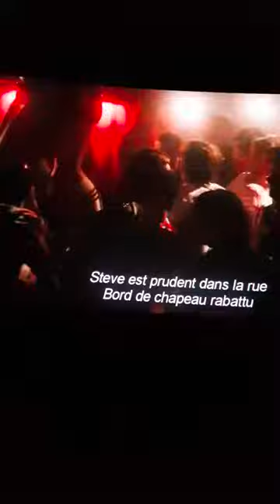Another One Bites The Dust BohemianRhapsody 2018